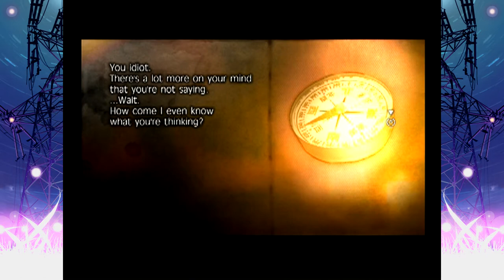Hoodie Plays Fragile Dreams (#20)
Should we start a counter for how many times we've abruptly brought up Silent Hill?

!!! CONTENT WARNINGS !!!

Post-apocalypse. Explicit confirmations and allusions to off screen character death. Horror imagery. Natural disasters.

Light particle effect in intro and outro by fu-non!
Rural ambiance sound effect in intro and outro from Zapsplat.com!